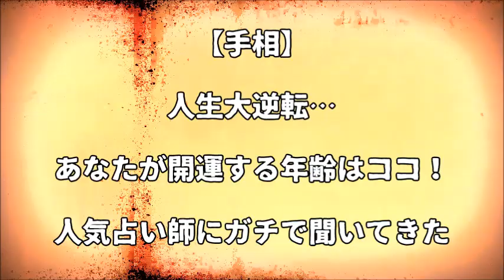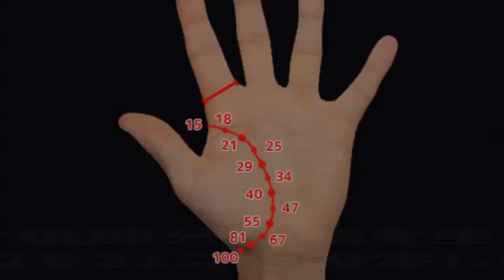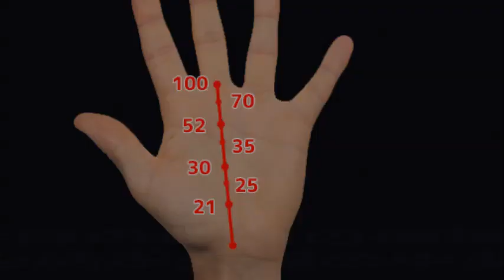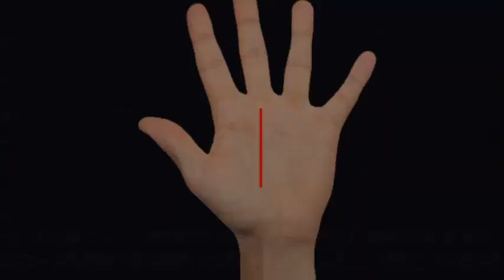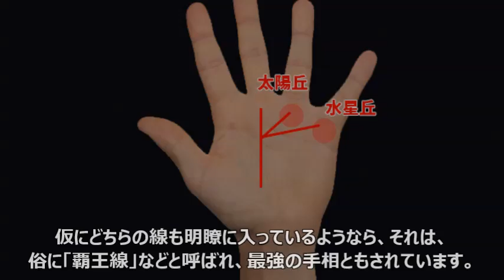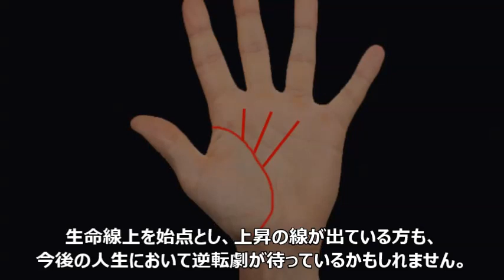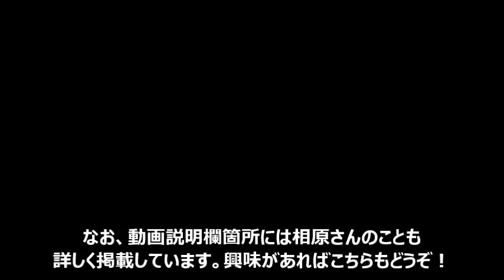【手相】人生大逆転…あなたが開運する年齢はココ！人気占い師にガ